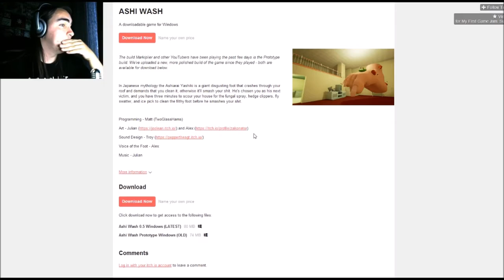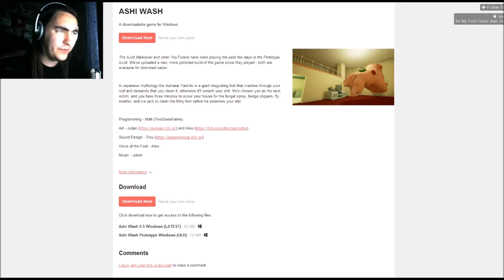Giant foot cleaning game simulator 2016 best ever (markiplier played this omg) [shit title] Part 69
Giant foot cleaning game simulator 2016 best ever (markiplier played this omg) [shit title] Part 69 Im funny :c

That title was too long for youtube, had to delete the end there :c

Ashi wash gameplay itch.io indie game thingy HERES LINKY

Hope you enjoyed and stuff yash baish!

Also dont get used to seeing my face in videos! Cuz ew!